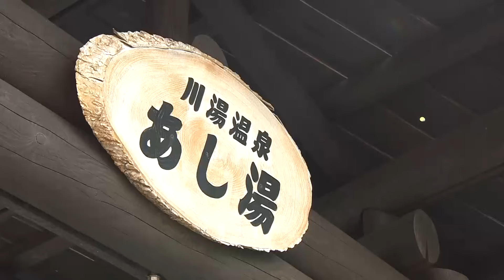魅力満載！緑の大地 釧路地域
釧路地域のアクセス情報、釧路湿原やタンチョウをはじめとする素晴らしい観光資源、豊かな海の幸・山の幸に恵まれたグルメなど、様々な魅力を紹介します。